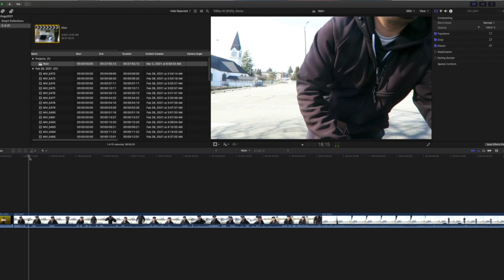📷 Mini Baby Photoshoot! 📸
We tried taking her picture, it's so difficult to hold her still and upright. She moves around a lot and doesn't sit up right LOL

Baby Photoshoot At Home VLOG

Bringing a new baby into your family is one of life’s most amazing and wonderful moments!

The newborn days are so precious, yet so fleeting. As photographers, we can appreciate how quickly these days go by and how important it is to capture all of the sweet details of our new babies, while they are still little.

While some may opt to hire a professional to photograph their baby, some of us are excited at the prospect of capturing our baby’s first days ourselves. My 10th child, Gabriel, was born on June 24th of this year, and I was determined to get some amazing photos of him myself.

I would love to share with you some tips and ideas to help you create beautiful images of your own baby and to make this experience an enjoyable and stress-free one for the both of you.